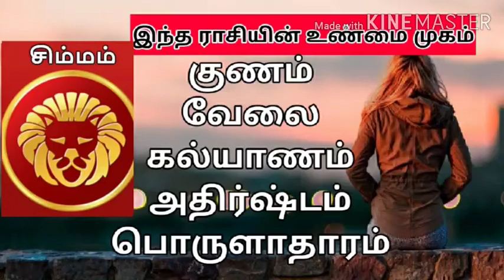சிம்மம் ராசியின் உண்மை முகம் / குணம் வேலை கல்யாணம் பற்றி தெரிந்து கொள்ள வேண்டுமா